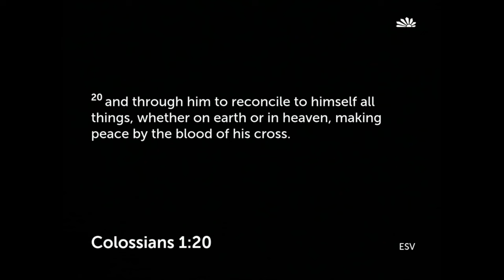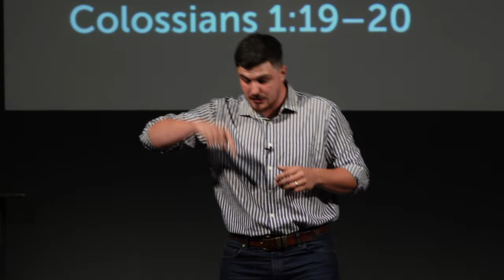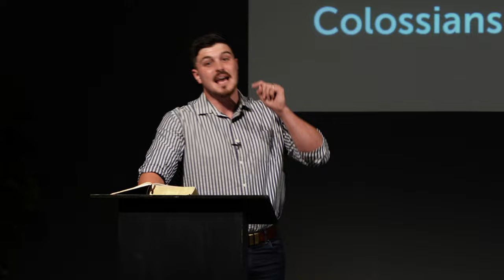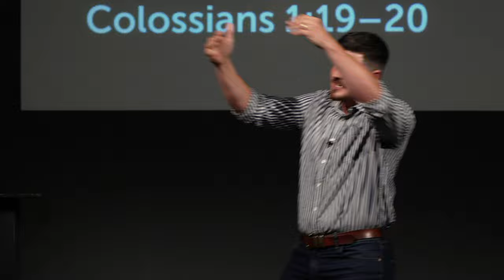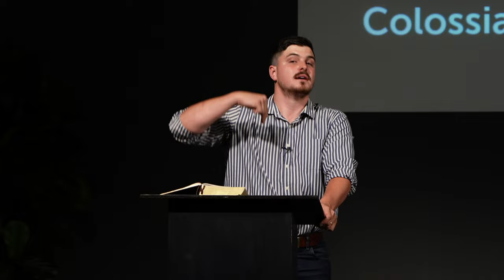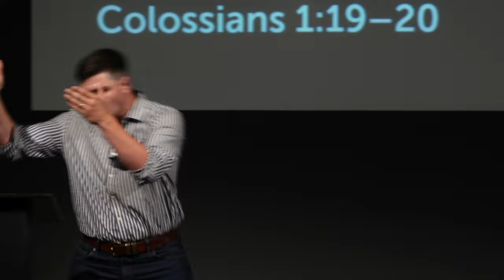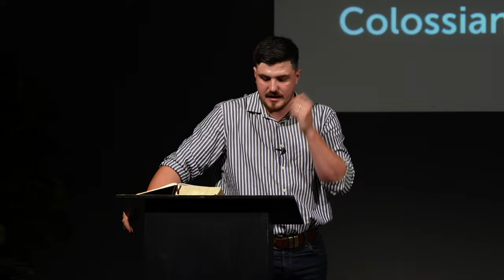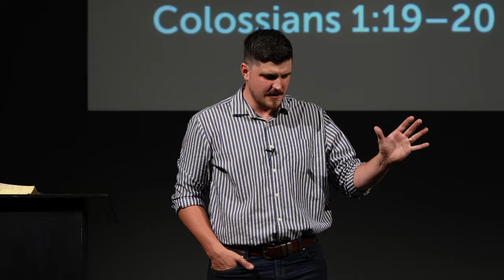Reconciled by the Blood | Colossians 1:20 | Tom Foord